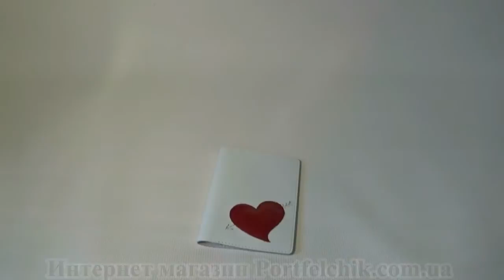Обкладинка на паспорт Black Brier ОП-6-18 АС